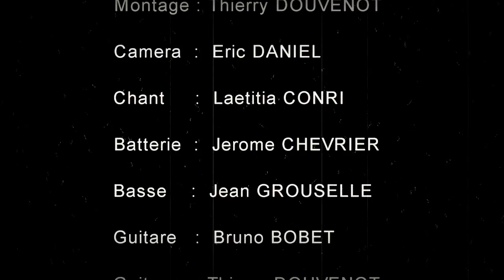LiLi KOCHKINE - EDITH Piaf - L'Hymne à l'Amour - Cover - ROCK - 2016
MORCEAU REVISITE PAR LE GROUPE POP/ROCK LILI KOCHKINE
Chant : Laëtitia Conri (Instinzic)
Guitare Rytmique : Thierry Douvenot (Doudou)
Guitare solo. : Bruno Bobet (Nono)
Basse : Jean Grouselle (Jeannot)
Batterie : Jérome Chevrier